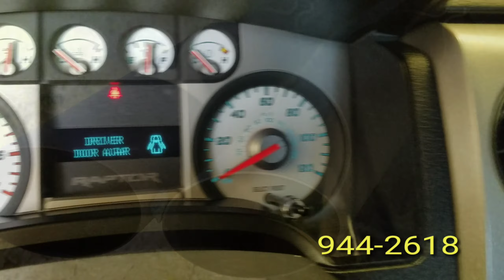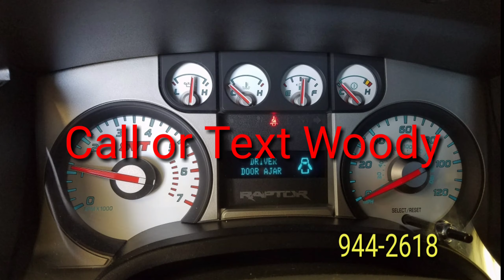2010 FORD F-150 SVT RAPTOR~WOODY~FOR SALE~CURTIS WOOD~CARS BY US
A SWEET "UNMOLESTED" 2010 FORD F-150 XCAB RAPTOR SVT ! CLEAN CARFAX, STRAIGHT BODY..ALL SVT OPTIONS ! WOODY